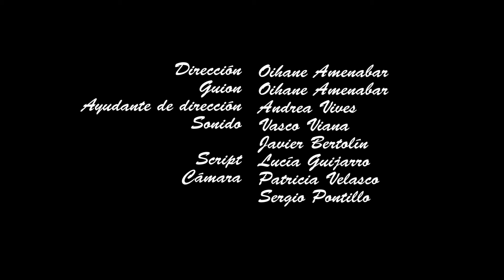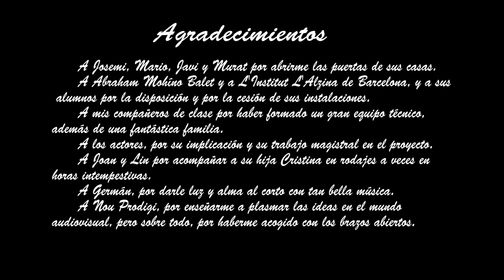500 palabras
Corto dirigido por Oihane Amenabar, alumna del  máster anual de dirección de cine de Nou Prodigi 2015/2016